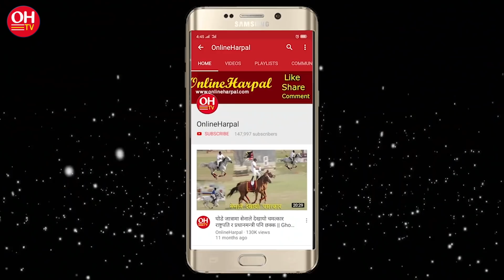प्रचण्डलाइ आघि बढ्न उक्साए पछि ओली बिरुद्ध अप्रिय निर्णय लिदै नेकपा || Prachanda vs KP Sharma Oli